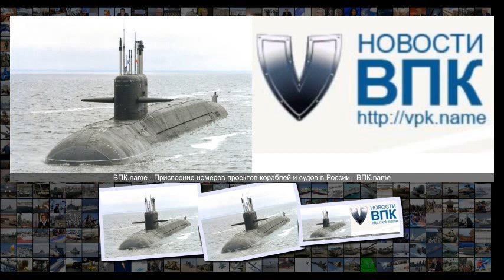Присвоение номеров проектов кораблей и судов в России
Присвоение номеров проектов кораблей и судов в России 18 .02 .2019 bmpd .livejournal .com Присвоение номеров проектов кораблей и судов в России В 12 за 2018 год газеты Крыловский вестник - корпоративного издания ФГУП Крыловский государственный научный центр КГНЦ - под заголовком Корабельная нумерология, или Эксклюзивное право давать номера было опубликовано интервью начальника отдела промышленного и технологического анализа КГНЦ Дмитрия Спивака о порядке присвоения КГНЦ номеров проектов корабле